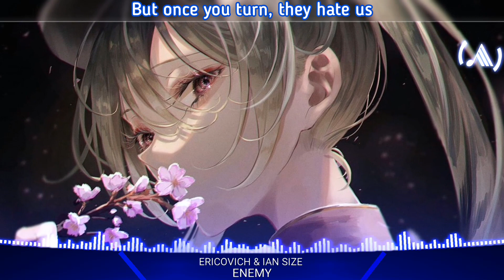Nightcore→Enemy - Ericovich & IAN SIZE (Lyrics)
Ericovich, IAN SIZE - Enemy